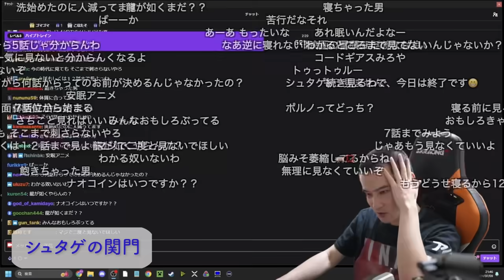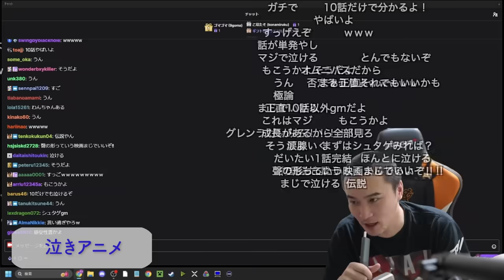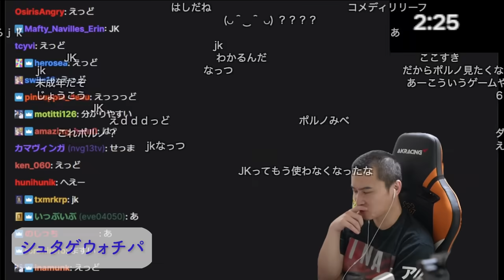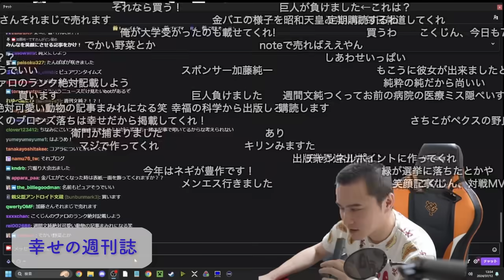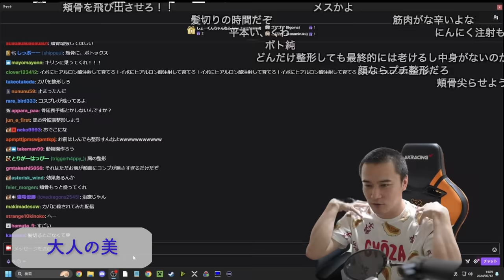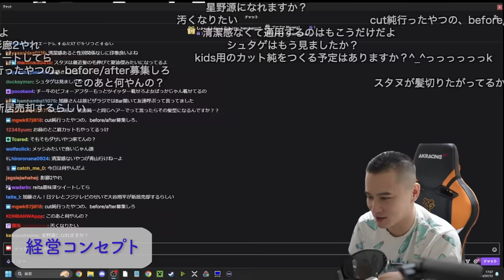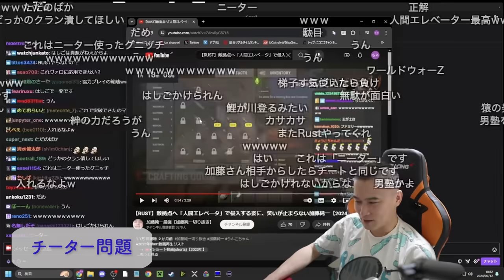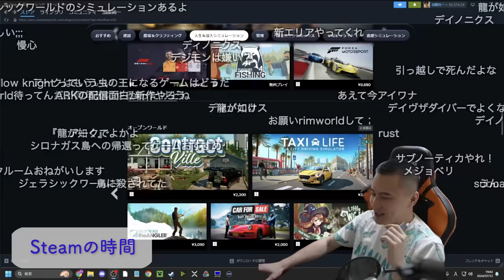加藤純一 雑談ダイジェスト【2024/07/09~12】「昼VALO~なんかやる男」(Twitch)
00:00 OP
00:26 シュタゲの関門(昼VALO)
06:01 ここまでのあらすじ
09:39 シュタゲを見る才能
11:43 目デカアニメ
12:42 泣きアニメ
14:17 斉木楠雄の大ファン
18:57 蘇る記憶
20:54 シュタゲウォチパ
29:46 RAGE麻雀(髪切りに行くまで雑談)
33:26 大谷豪邸問題
38:24 幸せの週刊誌
40:53 理想のゲスト
43:55 鉄腕DASHの思い出
46:20 SMAPの今
49:00 大人の美
54:53 裏の偽名
56:19 散髪バーガー(2時間ぐらい雑談してからなんかやる男)
57:14 来季ムラゲ
59:41 いい客
1:00:45 経営コンセプト
1:03:42 伝説のサングラス
1:05:19 エンタメチーム
1:11:20 チーター問題
1:19:11 脛の傷
1:21:17 ご両親への挨拶
1:24:50 Steamの時間